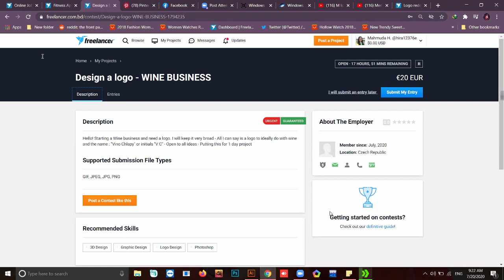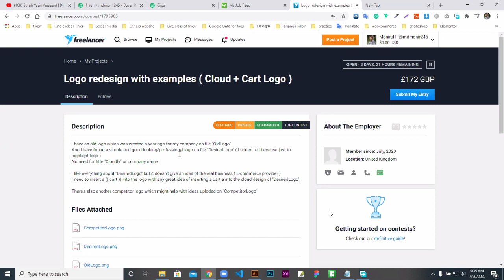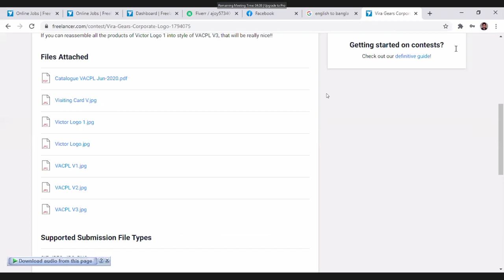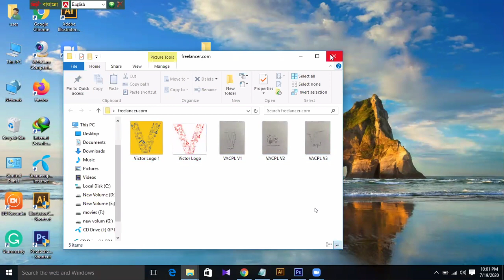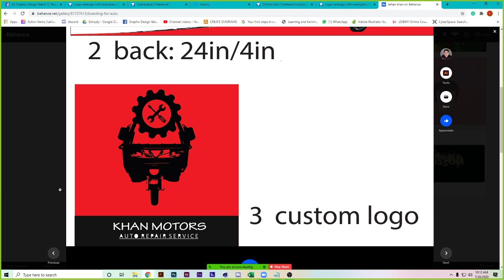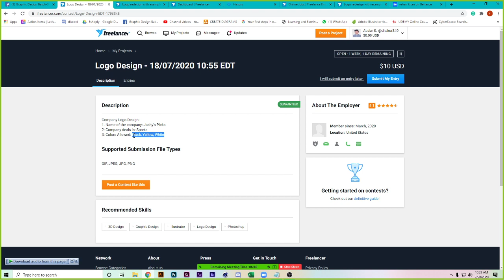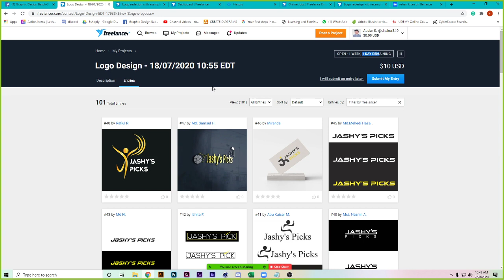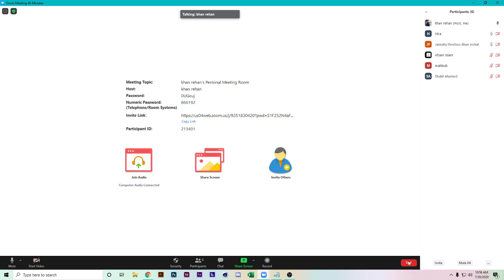Class 36 before break, Graphic Design Batch 3, Tangail